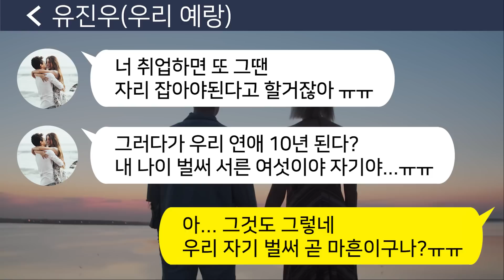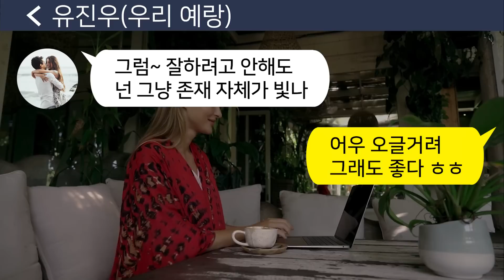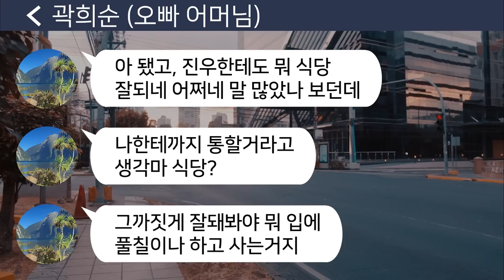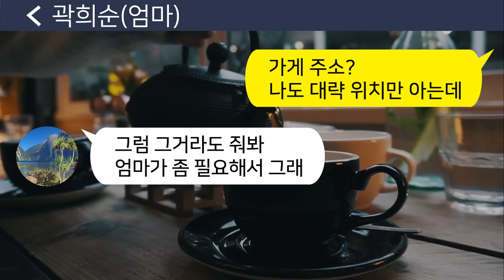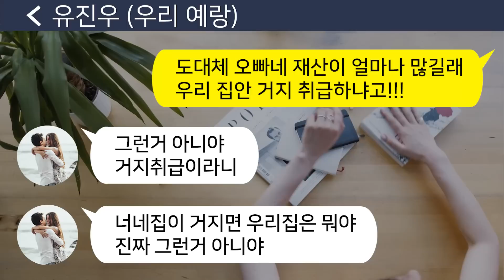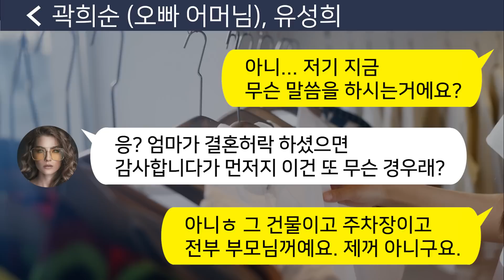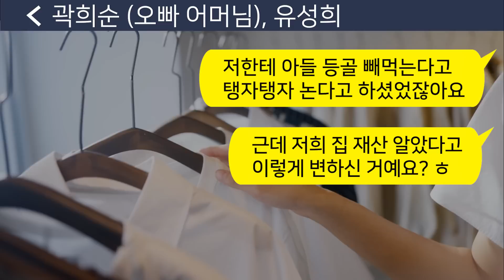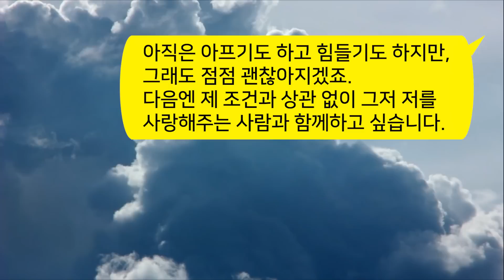[톡톡사이다] 부모님이 하는 식당이 장사가 잘되는지 나 몰래 식당 염탐하고 온 예비 시모와 예비 시누를 참교육합니다.!!!! 라디오드라마/사연라디오/사이다사연/썰/카톡참교육/카썰